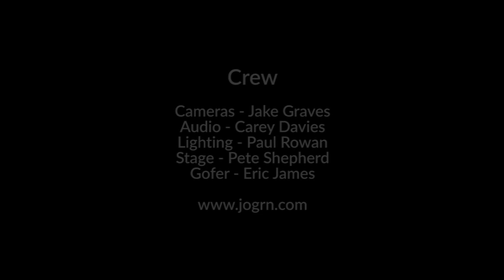John Greene Music - Thru with You (LIve)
A song about giving up women or drinking or, possibly, just being angry !!!

Recorded live at The Poly, Falmouth by Carey Davies.

Thru With You
words and music by john greene

I'm not gonna live in this town anymore
Gonna live in my own head
So I don’t have to deal with the drunkards and the fools
Who wouldn't know their own bed

They say that the best decisions
Are made by an angry man
Been treated like a fool one too many times
Here's where I make my stand

I'm thru with the way you treat me
Thru with the way you make me feel
Thru with conversations that break my heart
Thru with your crooked deal
There's never been a horse that couldn't be rode
Nor a rider that couldn't be throwed
You're taking the fall
All in all
I'm thru with you

I've been called a lot of things
And a lot of them are right
Love hurts but it ain't fatal
Steal it back like a thief in the night

LINKS

X